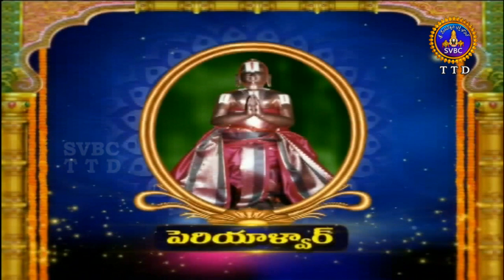ఆళ్వార్ శ్రీసూక్తి | Alwar Srisukti | Ep 2260 | 15-11-18 | SVBC TTD